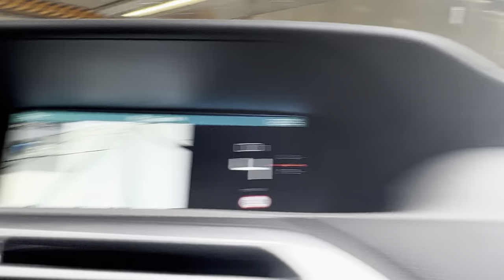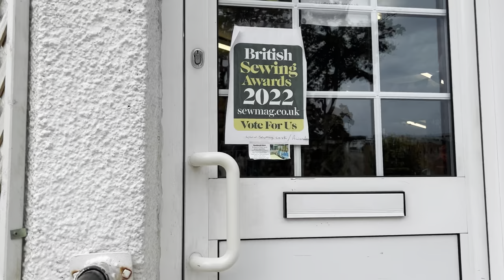363. Narrowboat Curtains after a year on show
I’m back from an exhausting, unrelenting yet superb holiday in France with the whole family. Now I’m back I need some privacy on board…..winters coming so some extra warmth will be appreciated